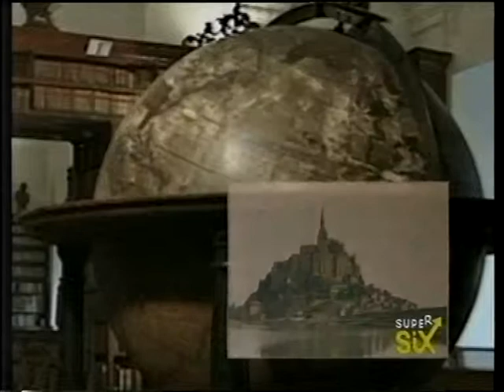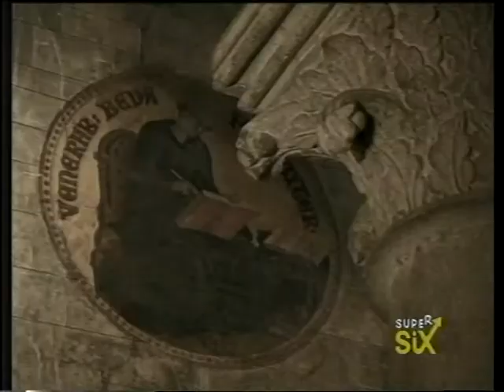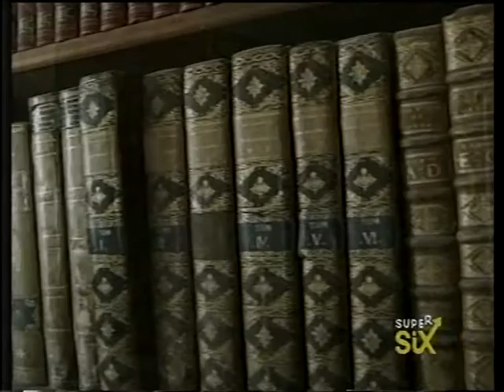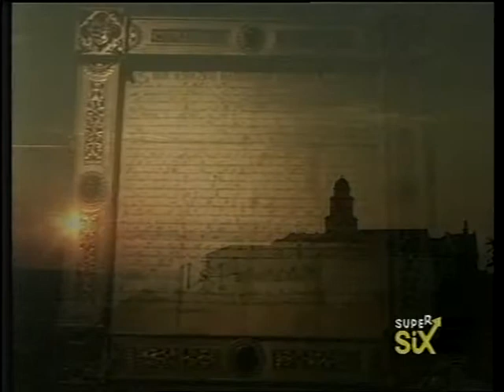In Viaggio per l'Ungheria - 2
Hungary: Point of View